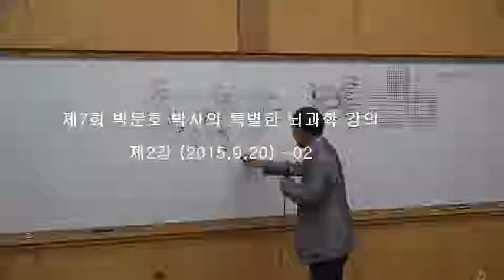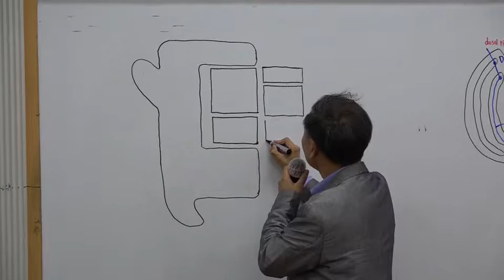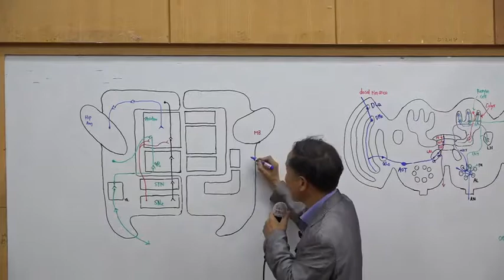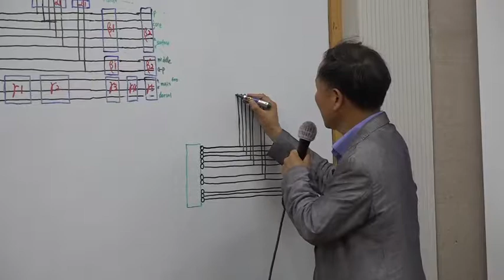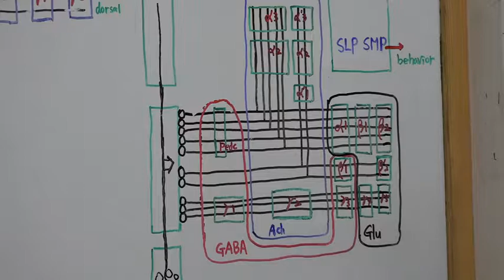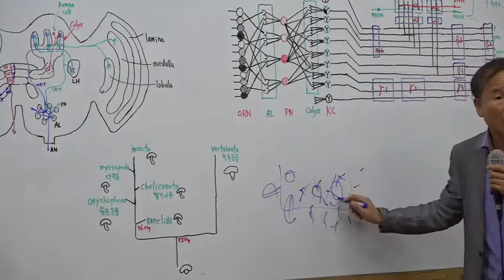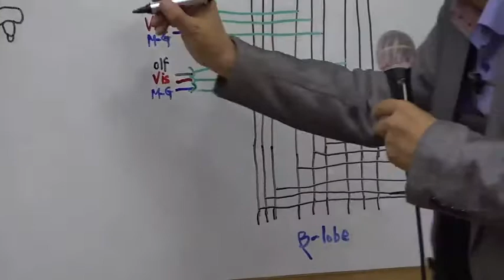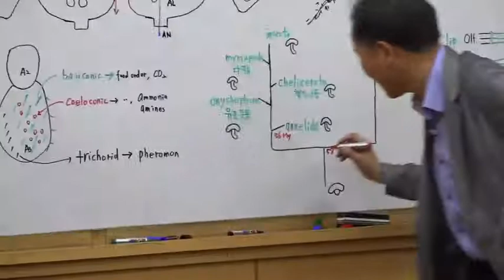제7회 특별한뇌과학 2강-2(2015)_곤충의 뇌2